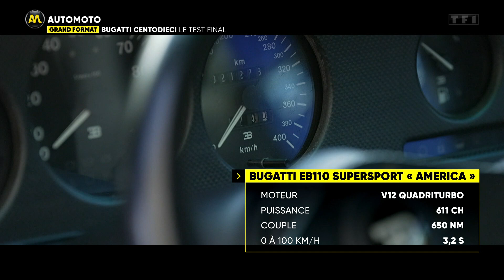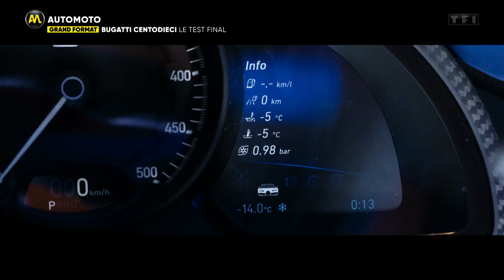Une journée avec l'homme qui ESSAYE les Bugatti : le plus beau métier du monde !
On vous fait vivre le test final de l’une des 10 Bugatti Centodiecci construites aux côtés du pilote essayeur de la firme, l’homme qui fait peut-être le plus beau métier du monde. !